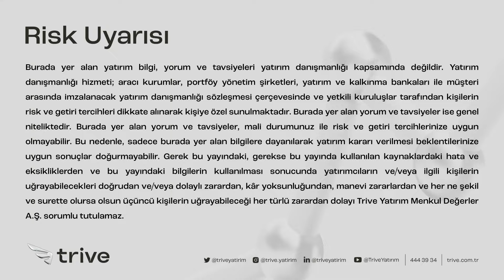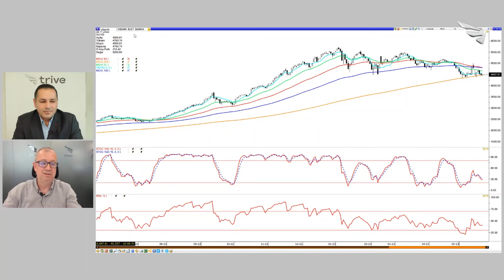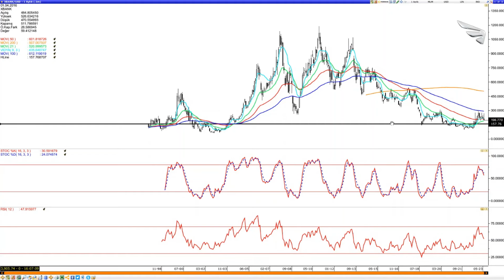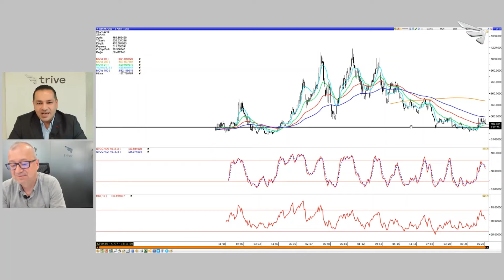Seçim Öncesi Borsa Fiyatlaması ve Senaryolar - Trive Ekonomi ve Finans Sohbetleri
Araştırma Direktörümüz Dr. Tuğberk Çitilci ve Yurt İçi Piyasalar Direktörümüz Cengiz Gürbüz "Seçim Öncesi Borsa Fiyatlaması Ve Senaryolar" konusu hakkında konuştular.

📌 Hisse alım-satımı ve VİOP işlemlerinde sıfır komisyon Trive'da!